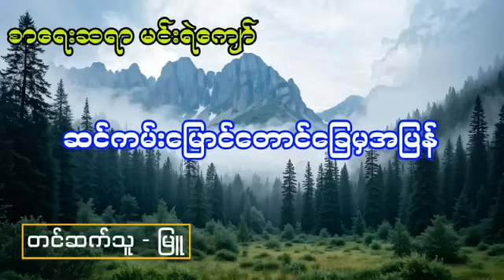ဆင်ကမ်းမြောင်တောင်ခြေမှအပြန် - စဆုံး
Opera Drama Official Channel ကို ထာဝရ အားပေးကြပါနော်

လေးစားစွာဖြင့်
Opera Drama Official
Myu